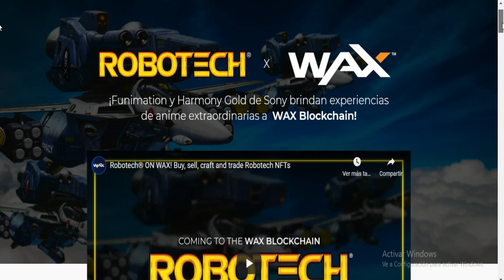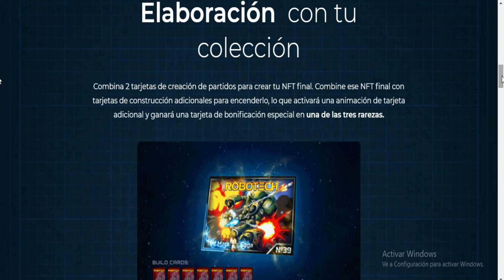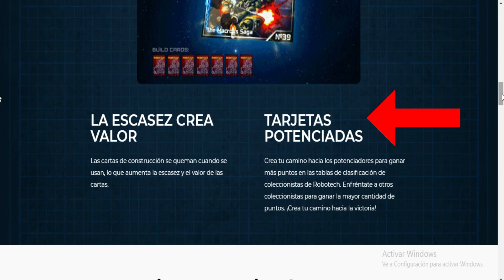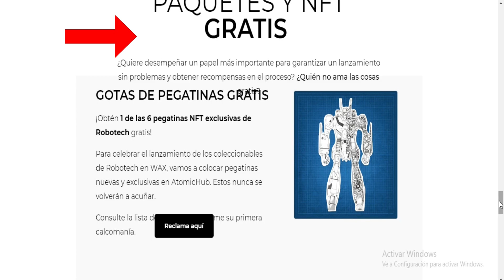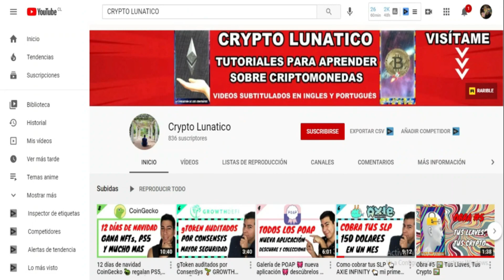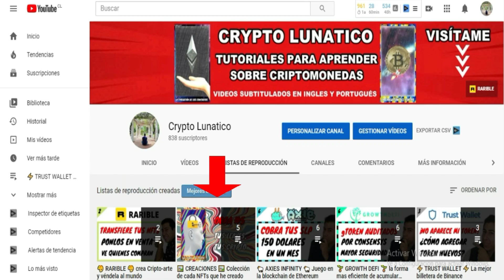NFTs de ROBOTECH ✨ 6 NFTs gratis ✨ Nueva coleccion en la red de wax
Hoy veremos la nueva coleccion de NFTs que trae ROBOTECH, esta es la primera edicion y se realizara la venta el 20 de mayo del 2021